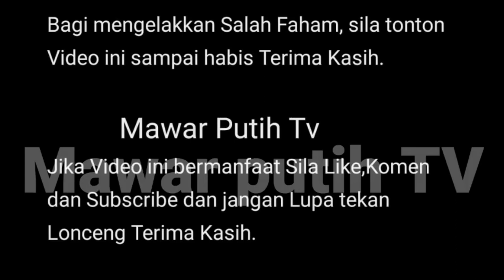SYAMSUL MENANG1S SEPERTI SEBUAH MIMP1‼️DENGAR KABAR DUK4 DARI YUSUF HASLAM ⁉️😱